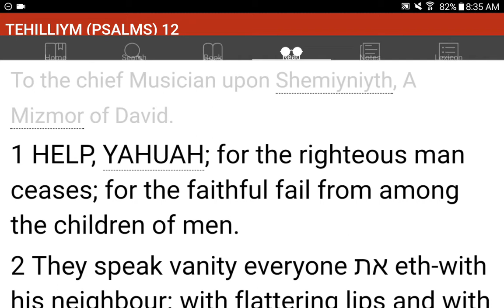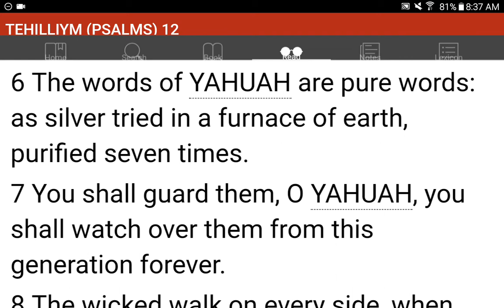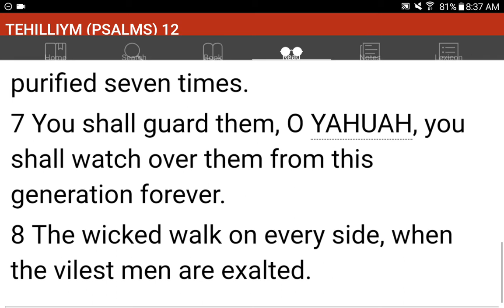💜h?™ "What's the MOST HELPFUL & SIMPLEST WAY that WORKS?"™ GIVE 1P/Month NOW! GCash